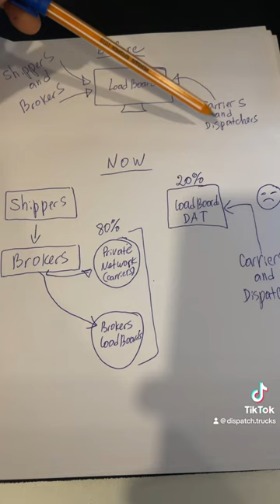Why low freight rates?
Welcome to the official YouTube channel of Dispatch Trucks! 📈